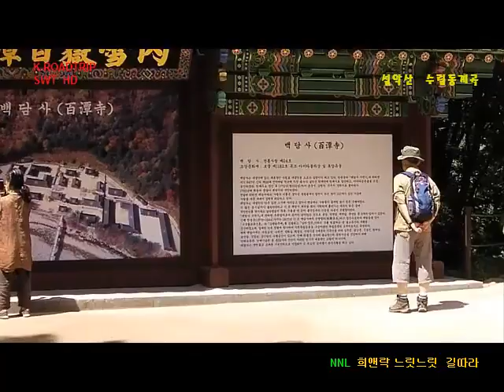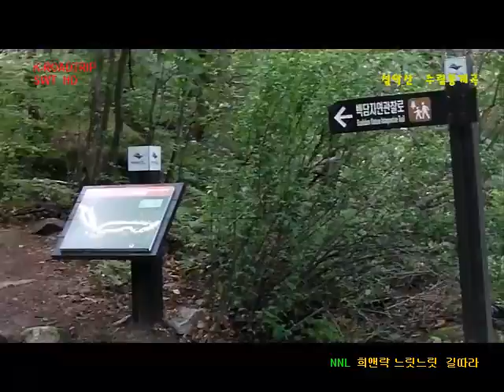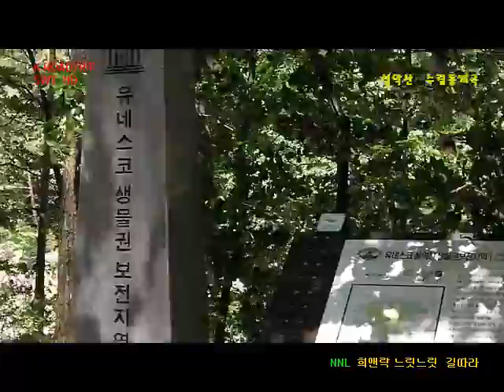K-roadtrip s.korea Mount serak su ryeam dong valley 雪岳山 溪谷 설악산 백담사-수렴동계곡 1